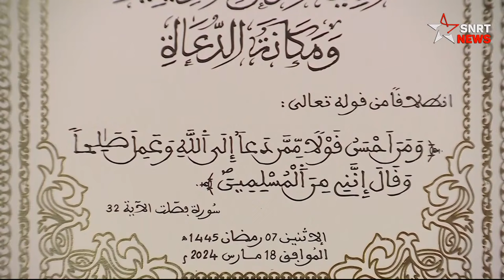أمير المؤمنين يترأس الدرس الثاني من سلسلة الدروس الحسنية الرمضانية||2024||4K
الرباط - ترأس أمير المؤمنين صاحب الجلالة الملك محمد السادس، نصره الله، مرفوقا بصاحب السمو الملكي ولي العهد الأمير مولاي الحسن، وصاحب السمو الملكي الأمير مولاي رشيد، وصاحب السمو الأمير مولاي إسماعيل، اليوم الاثنين بالقصر الملكي بالرباط، الدرس الثاني من سلسلة الدروس الحسنية الرمضانية لسنة 1445 هـ.

وألقى الدرس بين يدي أمير المؤمنين، السيد بهاء الدين محمد الندوي، نائب رئيس جامعة دار الهدى الإسلامية بالهند، متناولا بالدرس والتحليل موضوع "أهمية الدعوة الدينية ومكانة الدعاة".

   واستهل المحاضر هذا الدرس بالإشارة إلى أن من عدل الله سبحانه وتعالى وشفقته أنه لم يترك الناس سدى، بل أرسل إليهم الرسل والأنبياء يدعونهم، وجعل هؤلاء الرسل يستنفرون لهذه الدعوة من يرثونهم فيها من العلماء بنفس شروط الرسل، وهي التوحيد والإخلاص وحب الخير للناس.

   وتطرق المحاضر إلى موضوع الدرس من خلال أربعة محاور تتمثل في الدعوة قبل الإسلام، والدعوة إلى الإسلام كما بلغها رسول الله صلى الله وعليه وسلم، والدعوة في تاريخ المسلمين بعد النبوة، والدعوة في السياق الحالي.

   وأبرز السيد بهاء الدين محمد الندوي، في هذا الصدد، أن الله تعالى بعث إلى الناس رسلا وأنبياء، موضحا أن القرآن الكريم ذكر أسماء خمسة وعشرون منهم، وقد أرسلوا إلى أقوامهم في المجال الواقع في شبه جزيرة العرب والشام، في مدة زمنية من نوح إلى بعثة الإسلام مرورا بإبراهيم وموسى ووصولا إلى عهد عيسى عليهم السلام. وأشار إلى أن بين بعثة وأخرى مدة يفتر فيها الدين أو العمل به فيحتاج الأمر به إلى دعوة رسول جديد.

  ولفت إلى أن موضوع دعوة الأنبياء والرسل هو الإيمان بالله الخالق، ذلك لأن عبادة الله الغني تعطي المعنى للحياة وهدفها إحسان الإنسان لنفسه، مسجلا أن الإشكال الأكبر الذي واجه الدعاة والأنبياء والرسل هو الإقناع بالتوحيد أي إفراد الله الخالق بالعبودية.

  وأبرز أن الوصف القرآني تضمن عناصر مشتركة بين دعوات كل الأنبياء، وهي بيان أن النبي يدعو إلى الله الواحد، وأن الرسول يبذل الجهد في النصح ويجادل بالبينة والإقناع البعيد عن الإكراه، متبرئا مما ينسبه له المكذبون من الدعاوى.

   وأشار المحاضر إلى أن الله بعث رسوله محمدا صلى الله عليه وسلم بالبيان في القرآن، وأن الدعوة هي لهداية الإنسان إلى الاعتدال، ومن ذلك إصلاح الدنيا بالآخرة، مشددا على أن الدعوة المحمدية بدأت بالإصرار على الحق في مواجهة الاضطهاد الذي انتهى بهجرته صلى الله عليه وسلم واضطراره على الدفاع العسكري عن دعوته حتى تنتصر، لأنها ليست مشروعا شخصيا بل هي تكليف رباني لاخيار فيه.

   واعتبر أن كمال عناصر الدعوة يتمثل في كونها تدور على الأخلاق موضوعا ومنهجا، لافتا إلى أن نتيجة هذه الدعوة بهذا الكمال الأخلاقي كانت هي ميلاد نموذج خير من المجتمع صار مرجعا في حياة الإنسانية.

   وشدد على أن التحدي الكبير هو في الفهم الصحيح لموضوع الدعوة بالنسبة للحياة أو للمجالات التي يغطيها الدين ويكون السلوك فيها، وعلى رأسها قيمة العدل، مبرزا أن التنزيل التاريخي للدعوة المحمدية يفيد بأن هذا الدين هو موضوع الدعوة شامل لكل مناحي حياة الافراد والجماعات والأمة.

  ولأن عنوان هذه الشمولية، يضيف المحاضر، في فهم الناس العادي هو السياسة والدولة فإن أمر الدعوة يصبح أمرا شموليا ، ذلك لأن الارتباط وثيق بين إمكانات الخلاص الفردي والخلاص الجماعي، أي أن السياسة السليمة هي الضمانة للتدين السليم على مستوى الأفراد والجماعات والأمن، كما أن التدين السليم هو رفد السياسة العادلة حقوقيا واجتماعيا.

   وفي معرض حديثه عن الدعوة في تاريخ المسلمين بعد العهد النبوي وقبل السياق الحاضر، أشار المحاضر إلى أربع ظواهر تتمثل في قضية الفتوح، لأن الناس يربطون بها دخول الإسلام إلى بعض البلدان، والإشكال هنا متعلق بحكم استعمال القوة لنشر الإسلام، وذلك لأن المبدأ الأساس هو "لا إكراه في الدين"، مبرزا أن البحث التاريخي حري بأن ينصف الإسلام ويظهر أن دخوله كثيرا من البلدان على سبيل الفتح يمكن أن يظهر أن أغلبية سكان تلك البلدان سمعت بالإسلام محررا من أنواع التعسف السياسي والقهر باسم الدين، فتحمست له ونجحت بفضلها تلك الفتوح التي يمكن أن تعتبر عمليات تحرير ذاتي لا وقائع غزو أجنبي.

    أما الظاهرة الثانية فتتعلق بدور التصوف في الدعوة اعتبارا لكونه مبنيا على التوحيد وداعيا إلى الأخلاق ولكونه يغطي عالم الإسلام من حيث الزمان والمكان، في حين تتعلق الثالثة بمقاربة العلماء للدعوة، لأن خدمتهم للأصلين هي في صميم الدعوة ، ولأن التراث الفقهي والحكمي الذي ألفوه خدم الدعوة بإخلاص فكل تجلياته تدل على فهم قائم على حسن النية.

    وتهم الظاهرة الرابعة، بحسب المحاضر، الانتشار السلمي للإسلام على أيدي دعاة أخيار في أقاصي بلاد الإسلام، سواء كانوا من العلماء أو ممن غلب عليهم التصوف أو كانوا من التجار والرحالين.

   وبعد أن توقف في موضوع الدعوة في السياق الحاضر عند بيان أنواعها، سجل المحاضر أن الدعوة تجري اليوم في سياقات متعددة لاختلاف الأسباب ومنها، أن كثيرا من أهل الأديان السابقة للإسلام لم يصدقوا أن الأديان كلها من عند الله عبر رسالات متتابعة نسخ بعضها بعضا تصحيحا للتحريف وتحقيقا للكمال.

ـــــــــــــــــــــــــــــــــــ
لمتابعتنا على صفحاتنا بالفايسبوك :

لمتابعتنا على صفحاتنا بالأنستغرام :
page_prive_activites_royale
king.dom_of_morocco
prince_molay_el.hassan.lovers
prince_molay_rachid_lovers
princesse_lalla_khadija_lovers